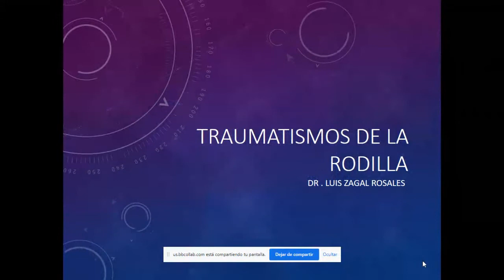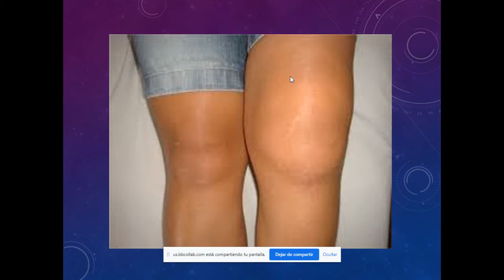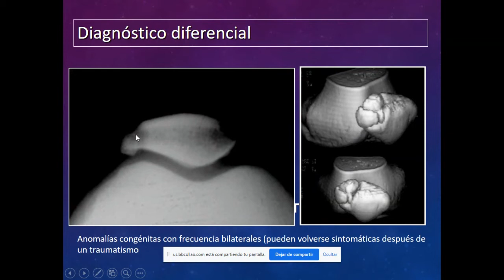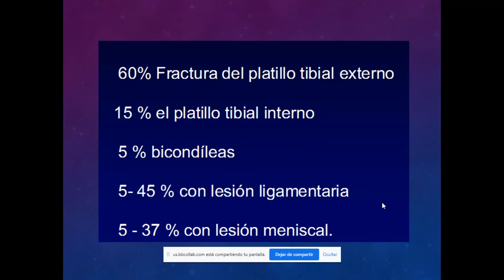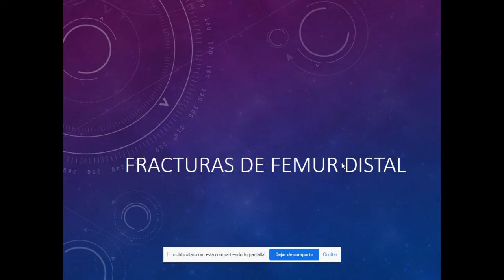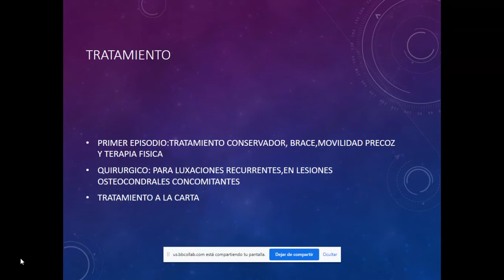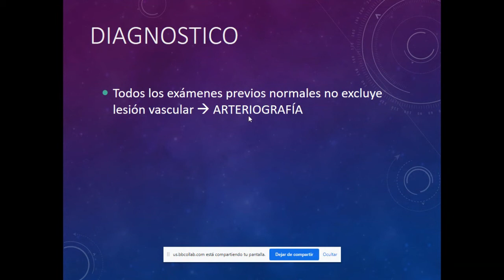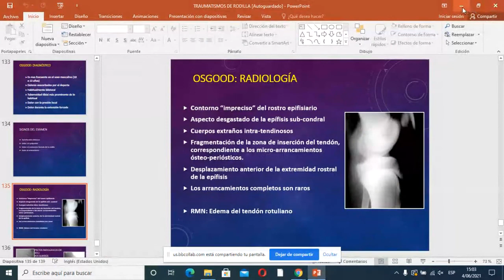TRAUMA 2.5 DR ZAGAL